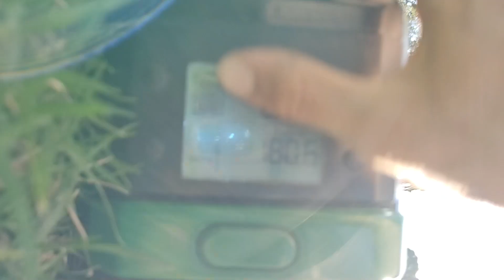Car vs Moto vs EUC (Degrees of Freedom)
Have you ever wondered why riding an EUC is so much fun. There's actually a lot of science behind the answer. Let's talk about it.